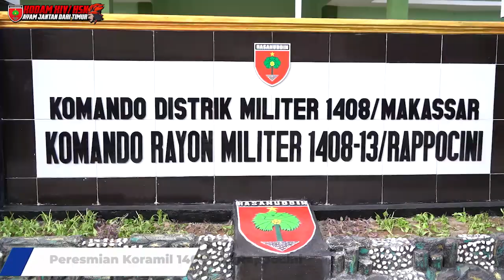Optimalkan Pengabdian Apter Bagi Masyarakat Pangdam XIV/Hasanuddin Resmikan 3 Satuan Teritorial Baru